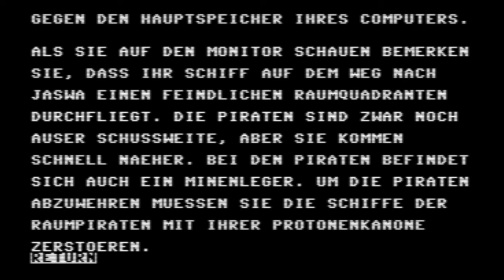C64 Game: Fast-Thrust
Asteroids clone where the intro text is more interesting than the actual game:

“Your chief of the Space Police thinks that you could rock your big a... around in space again, instead of constantly polluting the air in headquarters.

You set off with your little green spaceship Dirt Slingshot (so called because your spaceship has never seen an ISA workshop (ISA = Intergalactic Surveillance Association) from the inside). As always, you put yourself back on autopilot - you lazy bastard.

You lean back and pour yourself a cool 'red nose' beer. while doing so, you think about how you managed to get the 2 cases of beer through spaceport customs again this time (relatives at customs are sometimes very useful).

For 10 minutes, noises have been reaching your ears, which sound as if your alcoholic robot would grab your beloved beer supplies. When you finally pull yourself together and follow the noises, you see it.

Your toenails start to curl up, because when you open the fridge, your drunken robot grins at you, having just downed the last bottle of your precious liquid.

5 minutes later you see a robot slowly drifting away from you in space (well guess who pushed it into the airlock?).

While your spaceship is on course for Jaswa (don't I have a cousin at customs) your on-board computer is bothering you when downloading the latest software from Dillingersoft.

Acknowledge this disruption by kicking your combat boots hard against the main memory of your computer.

Looking at the monitor, you notice that your ship is flying through an enemy space quadrant on the way to Jaswa.

The pirates are still out of range, but they are getting closer quickly. There is also a minelayer among the pirates. To fend off the pirates you have to destroy the ships of the space pirates with your proton cannon.

To control your spaceship, insert the joystick into port 2 and push the joystick forward to give it thrust.

Have fun”

I'd have more fun fast-thrusting into something else.